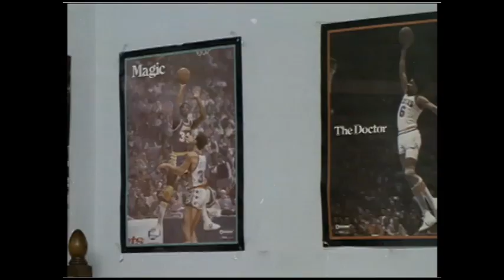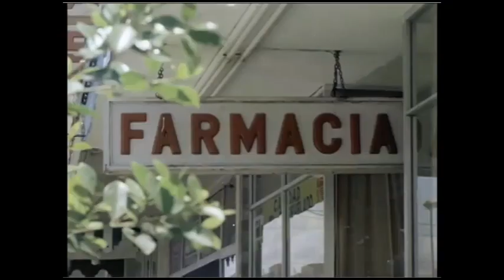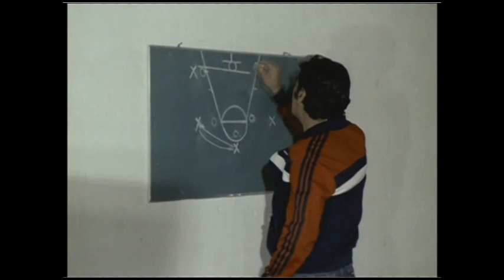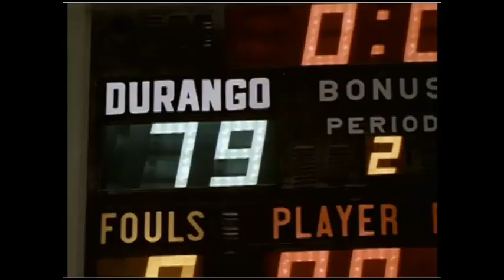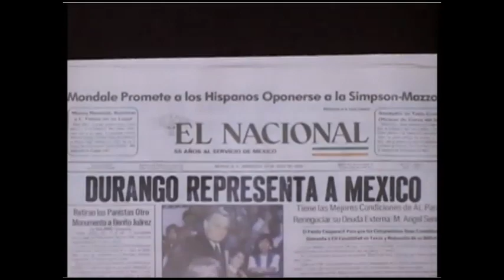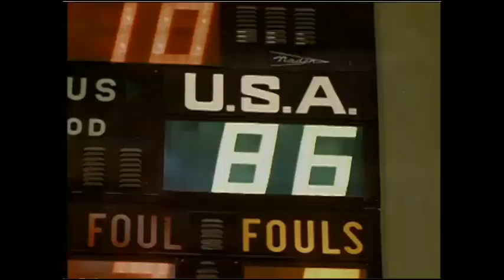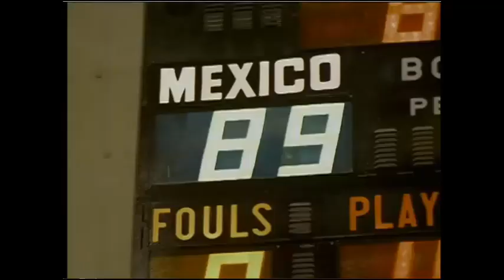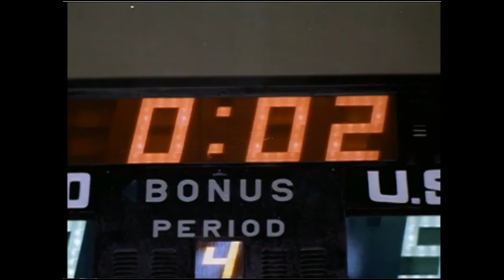PELICULA MEXICO VS ESTADOS UNIDOS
Película filmada en Durango en 1984. con actuaciones de Erik del castillo, Roberto Cañedo, Wolf ruvinskis.